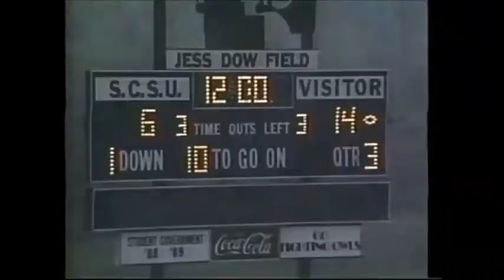1992 Cheshire High School Football Highlight Film